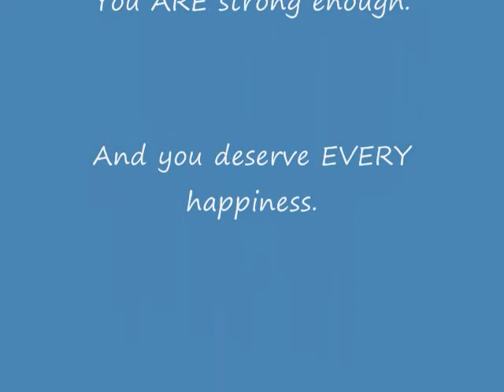Who's Perfect? O.o